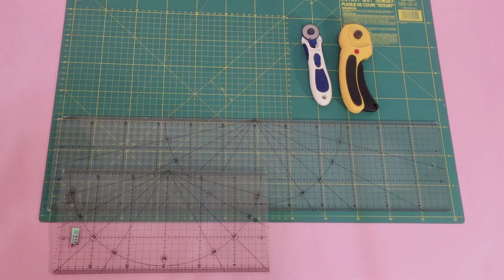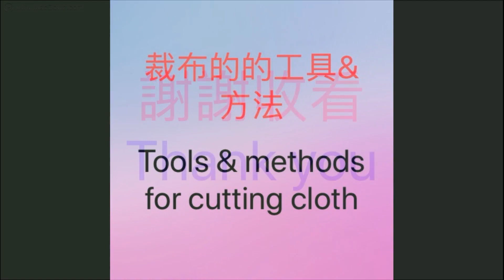蘇媽媽的拼布-裁布的工具&方法 (Su Mama's Patchwork -Tools & methods for cutting cloth)